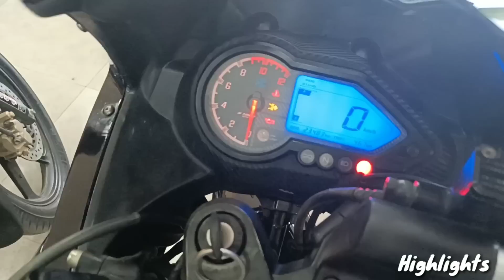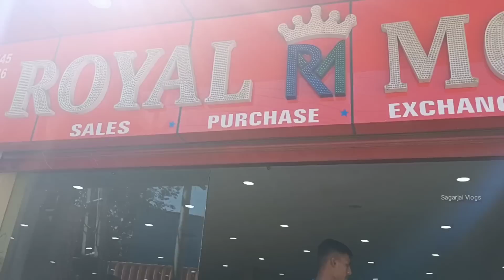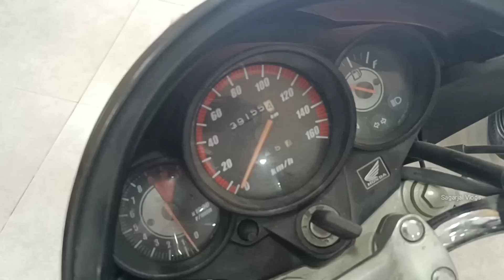Second Hand Bike In Hyderabad || Harley Davidson Bike - Royal Enfield Bike - Emi For SecondHand Bike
Thanks 🙏 For Your Support & Subscription..

Royal Motors ,
Piller No - 843 ,
Kukatpally , Hyderabad

WARNING
market information . This video is NON-PROMOTIONAL . All Products buy on your own risk